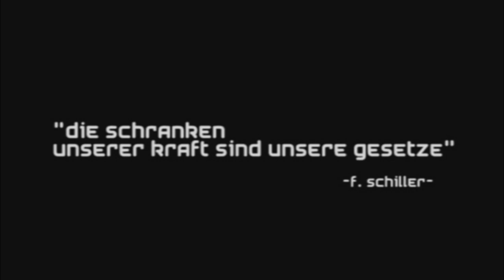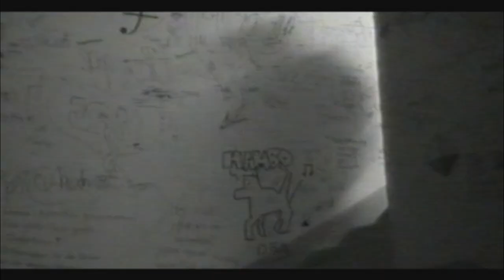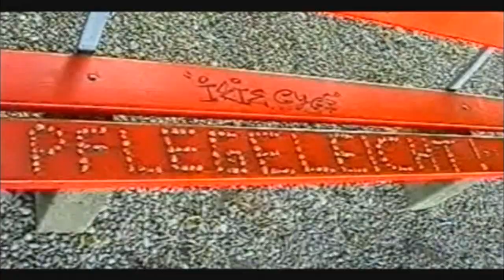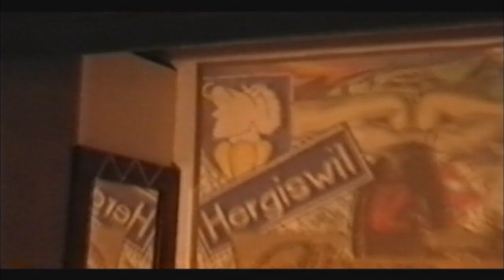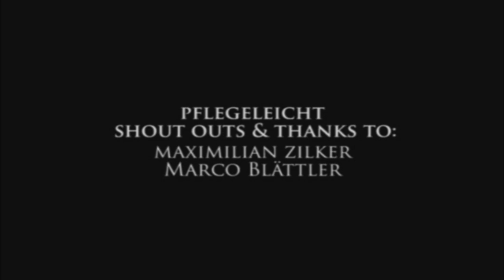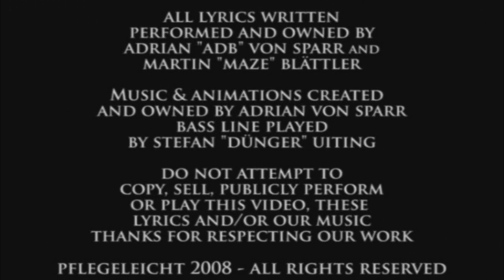"clipcontest" - Pflegeleicht - "Hüt - Wie Geschter Und Morn"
Dieser Song plus Videoclip ist im Jahre 2008 in unabhängiger Zusammenarbeit zweier kreativen Köpfen zwischen Hergiswil und München entstanden.
Das Ziel war es, ein Song mit Video zu produzieren, welcher verbindet, obwohl die physische Distanz beider Personen mehrere hundert Kilometer betrug.
Sowohl Audio, wie auch Videoaufnahmen wurden per Internet hin und her geschickt und nach und nach zusammen gesetzt.

So entstand in wenigen Monaten ein Videoclip von zwei Freunden, welche ihre gemeinsame Kreativität auch über grosse Distanzen ausleben können.

Musik und Freundschaft verbindet eben!

Sounds by the band Pflegeleicht (Dünger, Maze & Adb) produced in Switzerland/Germany 2008. Lyrics written, performed and owned by Maze and Adrian Adb von Sparr. Music Composed and owned by Adrian von Sparr.